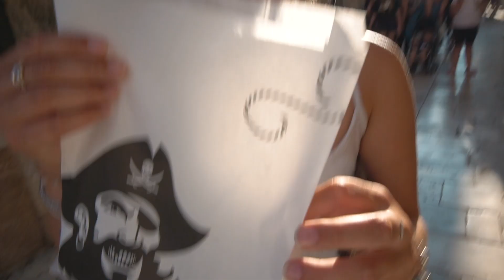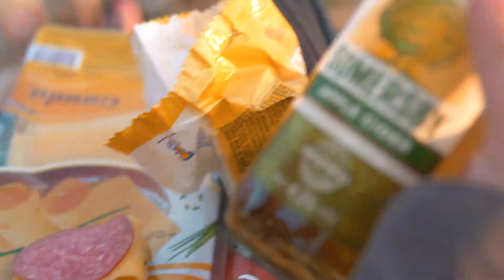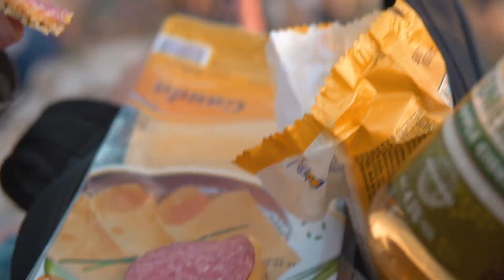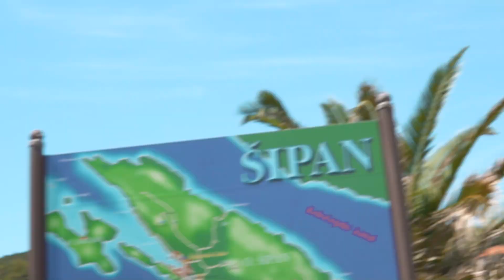Traveling to the Games of Thrones city of Kings landing! | Dubrovnik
Kassie and I stayed for a week in Dubrovnik, which otherwise known as King's Landing from Game of Thrones!

Shot using my Sony a6500 and GoPro Hero 5.